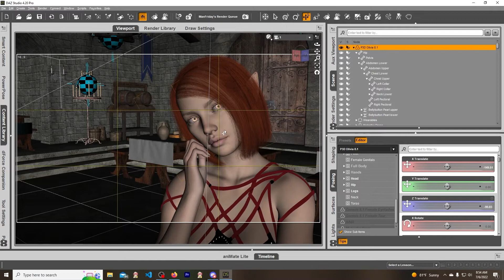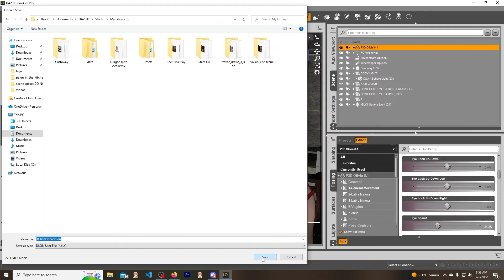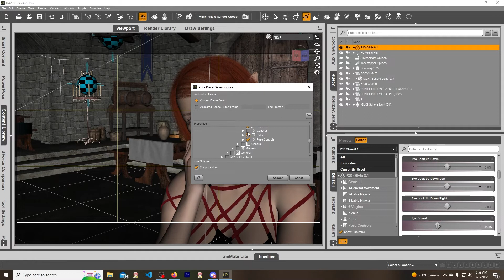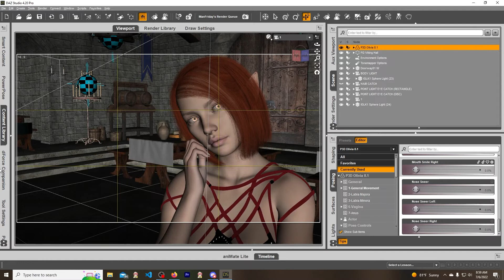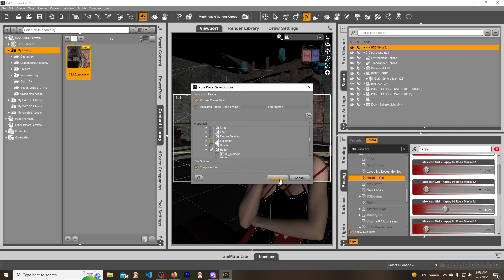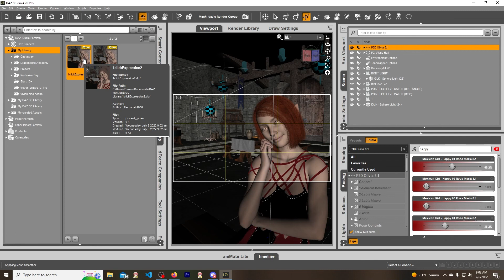Saving 1 Click Expressions in Daz Studios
In this video I will show you how to save expressions so you can just click them and load them for future usage :)